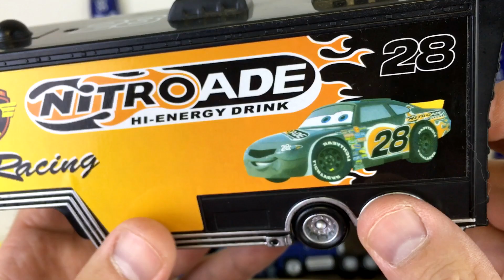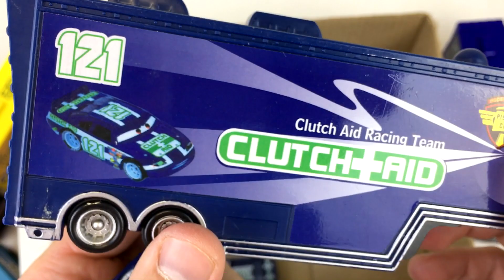Box Full of Cars Disney Toys Learn Colors Educational Video for Kids